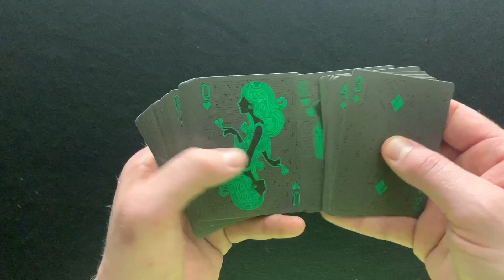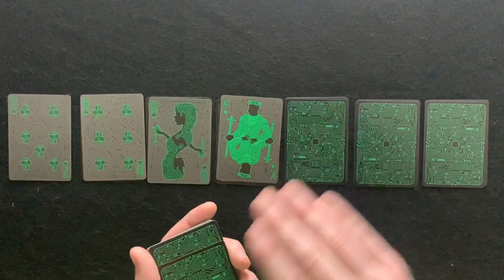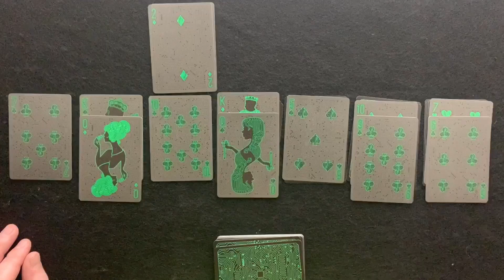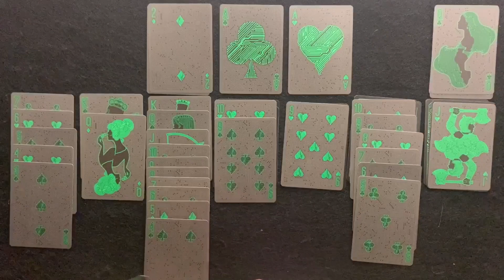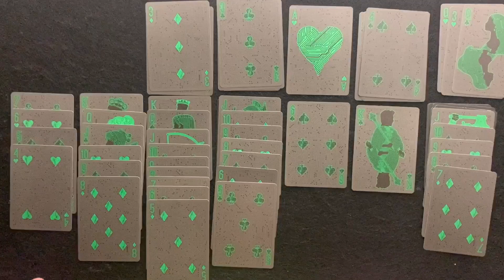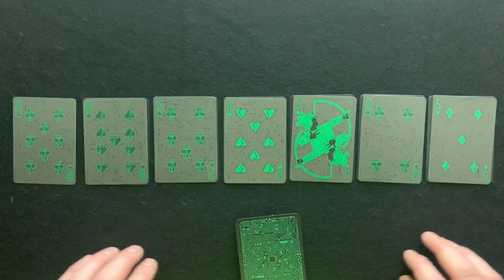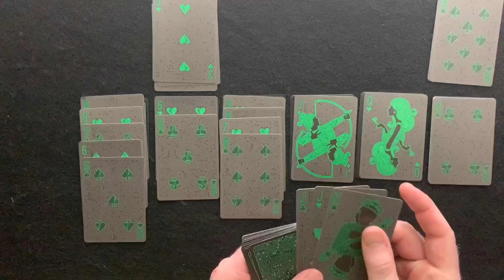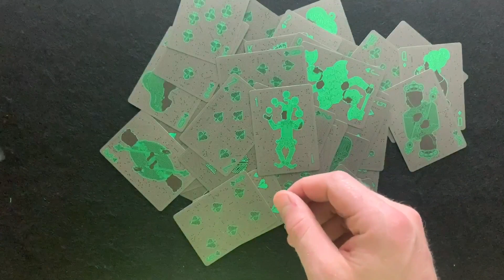ASMR Solitaire 3 (no talking, card sounds.)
Solitaire ASMR for sleep and relaxation, this time with no talking so you can enjoy pure card sounds.

If you are new to my channel thank you very much for stopping by! I am early on in my ASMR creation journey and value any and all feedback and support. :) Major sounds upgrades are right around the corner!